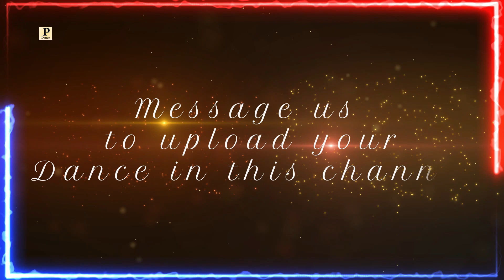Kund Maa De Jaana || Latest Dogri Himachali Devi Geet 2023